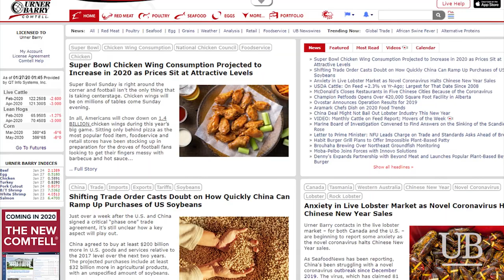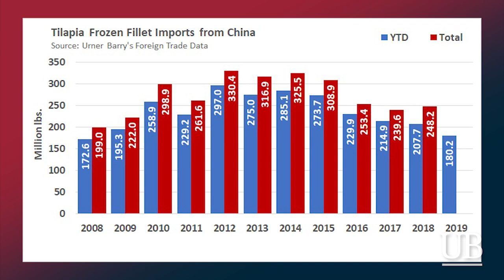Food Insecurity; Tilapia Market Analysis